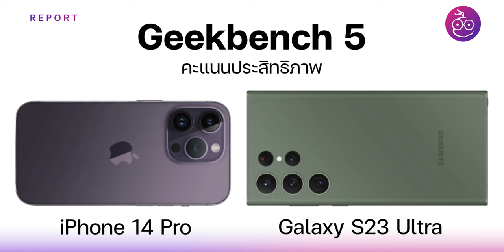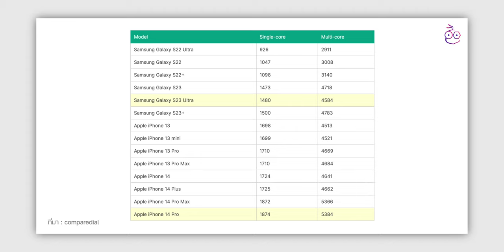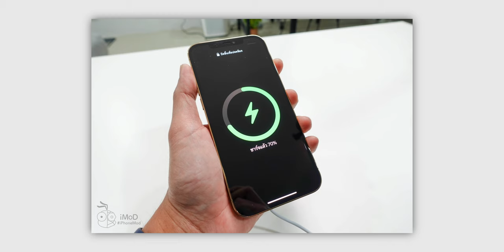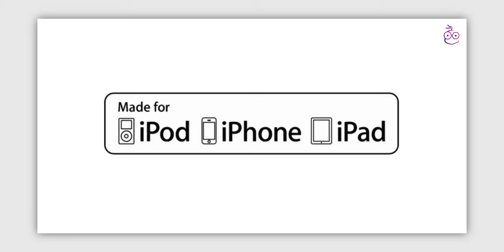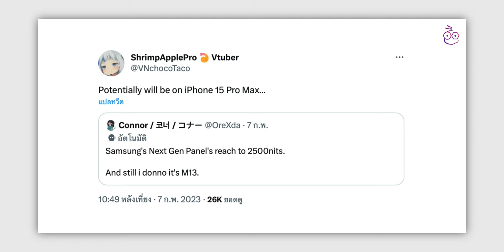iMoD iPhone 15 Pro อาจใช้จอสว่าง 2,500 nits, Apple กำลังพัฒนา Reverse Charging อยู่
🔴 สรุปข่าว Apple และข่าวไอทีประจำสัปดาห์ อัปเดต 13 ก.พ. 66 มีอะไรน่าสนใจบ้าง ไปชมกันเลย!

00:00 - อัปเดตข่าวเทคโนโลยี
00:44 - ข่าวที่ 1 คะแนน Geekbench 5 ของ iPhone 14 Pro สูงกว่า Galaxy S23 Ultra
01:57 - ข่าวที่ 2 Apple พัฒนาฟีเจอร์ Reverse Charging ต่อหลังใส่มาไม่ทันใน iPhone 14 Pro
02:58 - ข่าวที่ 3 ลือ! Apple Watch Series X, SE 3 รุ่นจอใหญ่ อาจเปิดตัวปี 2024
04:08 - ข่าวที่ 4 ลือ! iPhone 15 ใช้พอร์ต USB-C ฝังชิป IC รองรับ MFi เหมือนพอร์ต Lightning
05:02 - ข่าวที่ 5 iPhone 15 Pro Max  อาจมาพร้อมจอสว่างกว่าเดิมสูงสุด 2,500 nit
06:00 - ส่งท้าย

⋅ ดูข่าวที่ 1 เพิ่มเติมได้ที่
⋅ ดูข่าวที่ 2 เพิ่มเติมได้ที่
⋅ ดูข่าวที่ 3 เพิ่มเติมได้ที่
⋅ ดูข่าวที่ 4 เพิ่มเติมได้ที่
⋅ ดูข่าวที่ 5 เพิ่มเติมได้ที่

1️⃣ สิ่งที่ชอบใน Galaxy S23 Ultra หลังใช้งานครั้งแรก! (จากผู้ใช้ iPhone)
2️⃣ ลือ iPhone 15 Pro, 15 Pro Max ใช้ USB-C รองรับ Thunderbolt 3
3️⃣ ลือ! iPhone 15 ทุกรุ่นใช้ USB-C, iPhone 15 Pro กรอบเครื่องไทเทเนียม
4️⃣ ลือ! iPhone Ultra รุ่นแพงกว่า Pro Max อาจเปิดตัวปีหน้า (2024)
5️⃣ iOS 17 ลือว่าไม่ค่อยมีฟีเจอร์ใหม่ เพราะ Apple ไปเน้นเรื่องอื่น!